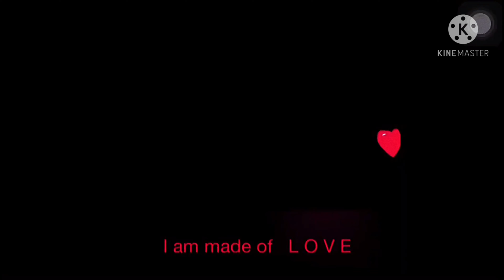Amv-Undertale Thousand Foot Krutch: Courtesy Call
00:00-00:13, 02:42-02:50
Jaze Cinema
00:13-00:14
fellysine_shane
00:14​-00:17​, 00:42-00:49, 02:52-02:55
Starimation
00:17​-00:18
Antonus
00:19
Clara Kraft
00:20​
00:21-00:41, 01:30-01:45, 02:33-02:41
00:50-00:52
xxmileikaivanaxx
00:51-00:53
BatTale
00:54-00:58
AmazingArtistYellow
00:59-01:03
01:04 , 01:18-01:22
rabbzy
editor.bri
01:05-01:17
Axis
KUWA CHA
01:46-01-02:00, 02:24-02:32
SKnight
02:01-02:08
wishuponacrane
02:09-02:23
Clara Kraft
02:50​
02:55-03:03
Astrx
03:03-03:07
Astrx
03:07-03:12
RetroDubs
03:12-03:13
Bani-chan
03:14-03:23
Kyzoken
03:23-03:24, 03:25-03:26
Camila Cuevas
03:24
Rochi
03:27-03:31
Anonimy
03:32-03:37
03:38-03:50